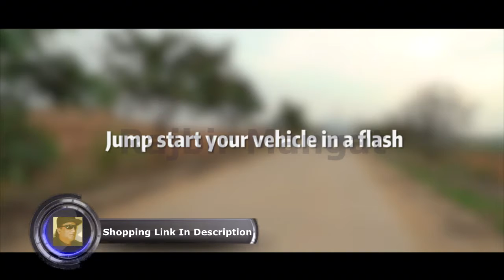GOOLOO 800A Peak 18000mAh SuperSafe Car Jump Starter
GOOLOO 800A Peak 18000mAh SuperSafe Car Jump Starter with USB Quick Charge 3.0 (Up to 7.0L Gas or 5.5L Diesel Engine), 12V Portable Power Pack Auto Battery Booster Phone Charger Built-in LED Light